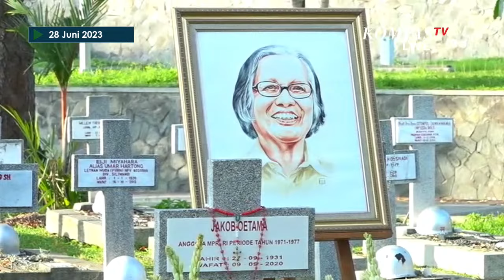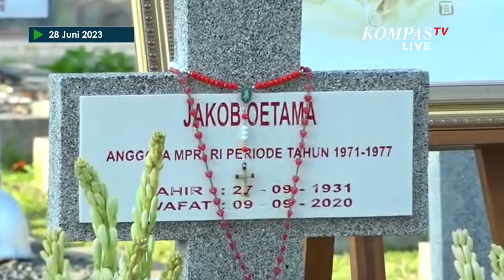BREAKING NEWS - Ziarah Makam Pendiri Kompas Jakob Oetama dan PK Ojong pada HUT ke-58 Harian Kompas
KOMPAS.TV - Ziarah Makam Pendiri Kompas Jakob Oetama dan PK Ojong pada HUT ke-58 Harian Kompas.